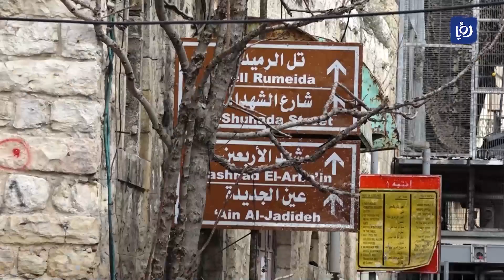النشرة الدولية 6-3-2023